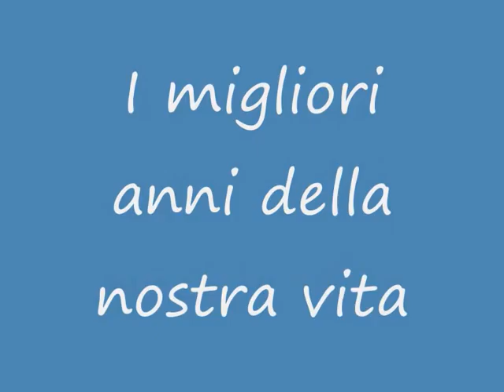Matteo Becucci a Non sparate sul pianista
Collezione delle più significative esibizioni di Matteo Becucci, ospite alla puntata pilota (Rai Uno, 04/09/2010) di Non sparate sul pianista, programma condotto da Carlo Conti.